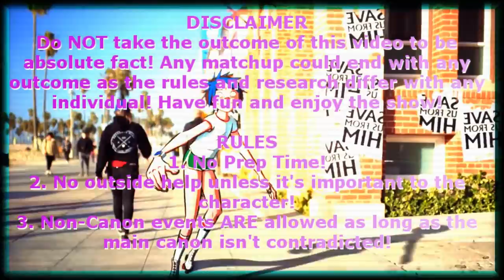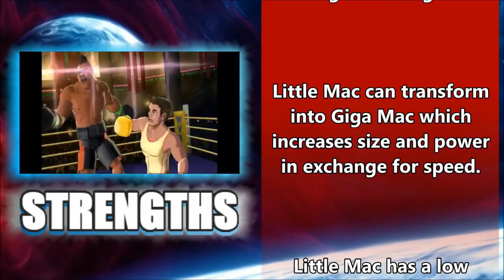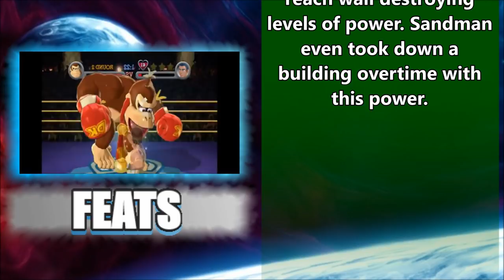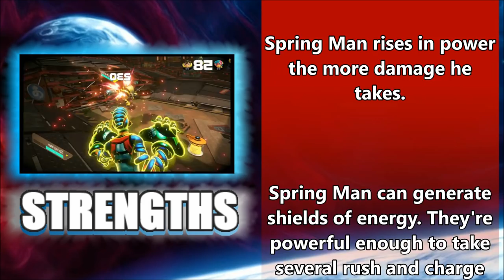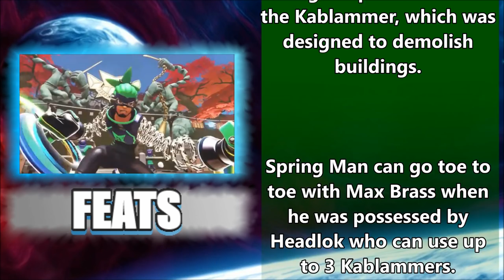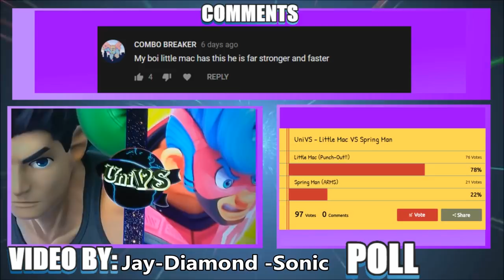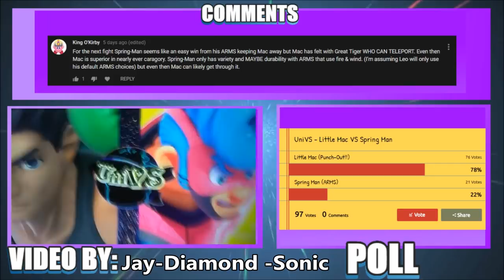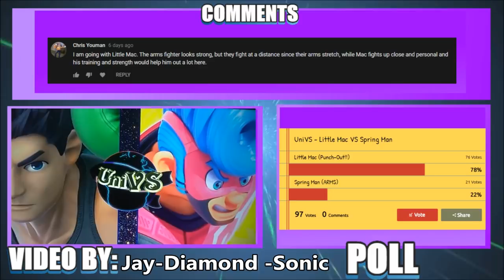UniVS #47 - Little Mac VS Spring Man